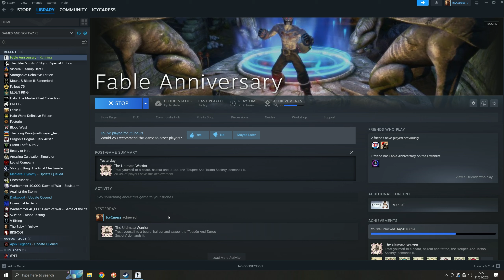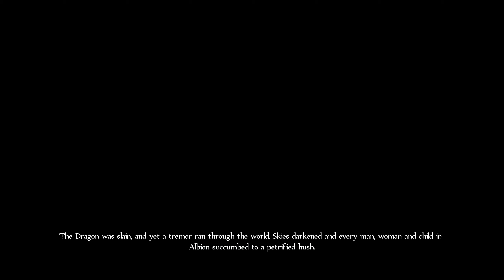The Final Battle, and a Choice between Power and Life... In Fable Anniversary